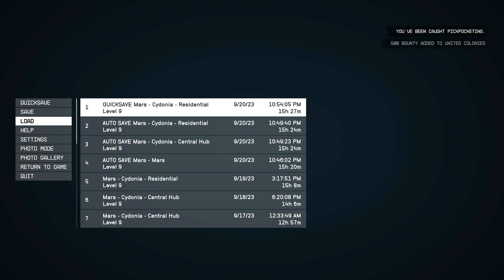Starfield - Misc Mission: Heart Of Mars